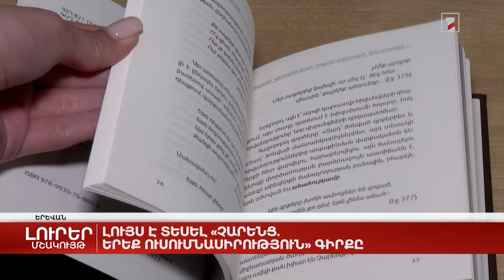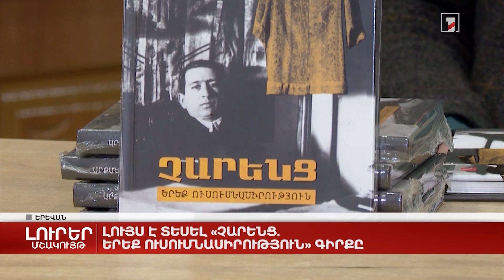Լույս է տեսել «Չարենց. երեք ուսումնասիրություն» գիրքը